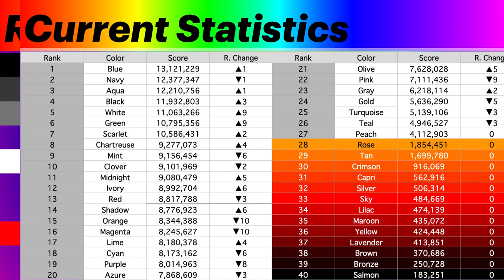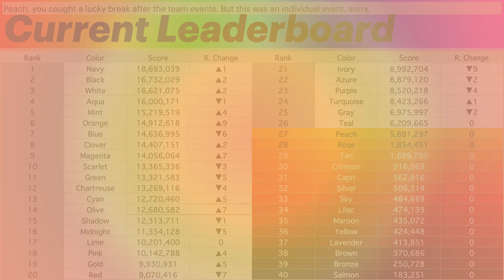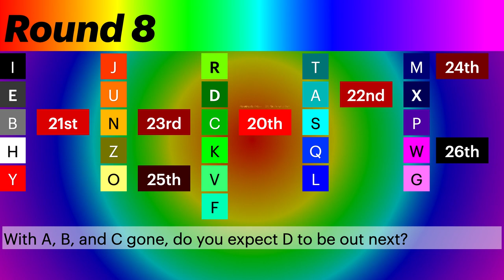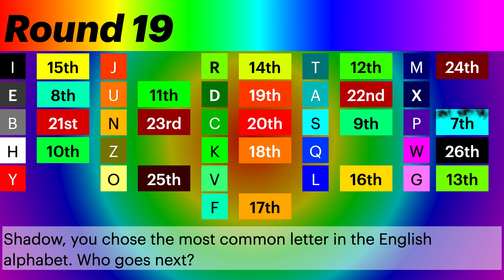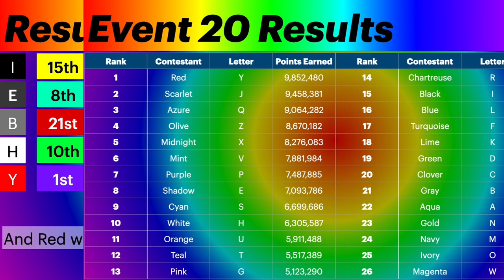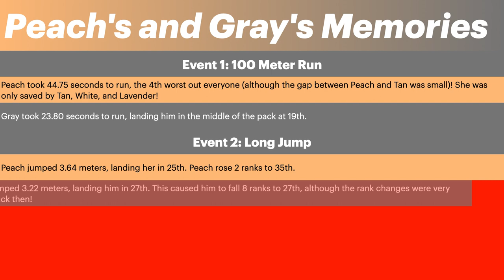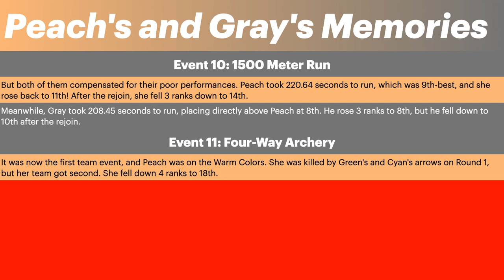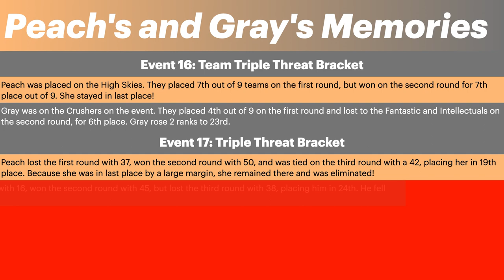Bedtefhexacontathlon Day 10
It's a hexacontathlon in Keynote. Or is it. This will take much longer than the normal 5 events per day (12 days) because the events are much more time-consuming to build.